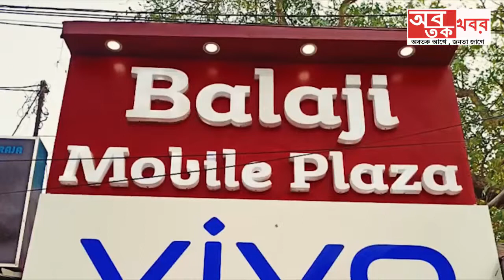কল্যাণী লুমিনাস ক্লাবের দুর্গোৎসবে টুইন টাওয়ার দেখতে এসে ক্লাবের স্বেচ্ছাসেবকের হাতে বেধড়ক মার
কল্যাণী লুমিনাস ক্লাবের দুর্গোৎসবে টুইন টাওয়ার দেখতে এসে ক্লাবের স্বেচ্ছাসেবকের হাতে বেধড়ক মার খেয়ে মাথা ফাটলো দর্শনার্থীর.